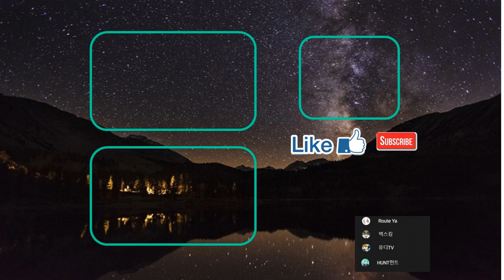GoPro GoPro Hero 7 Black V log, 고프로히어로7블랙 19년6월2일 진주 진양호로 결혼식장 가는 영상 TV Do